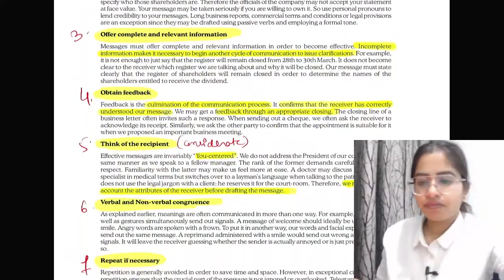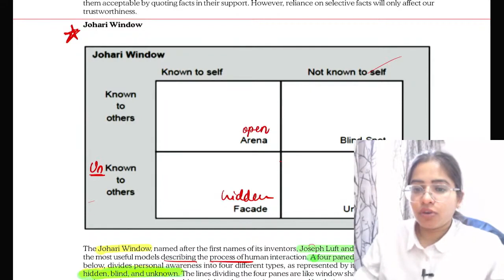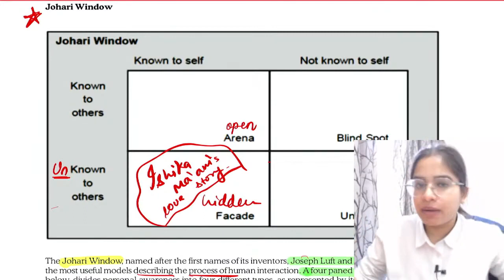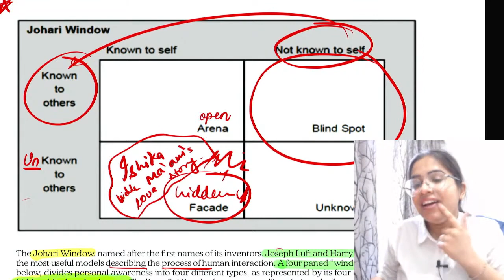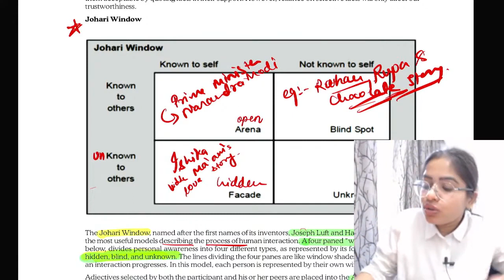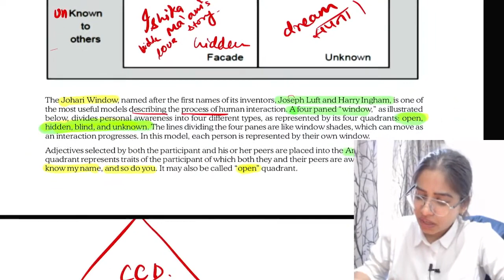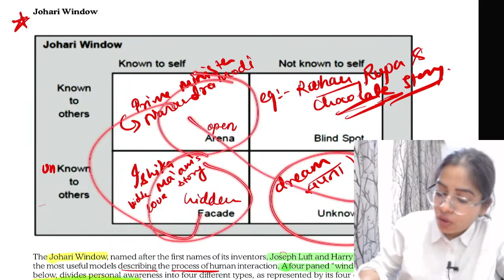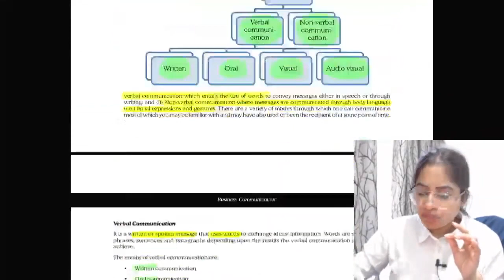CSEET Business Communication | Lecture 8 | Chapter 4 | CS Ishika Agrawal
CS ISHIKA AGRAWAL, Your CA CS Mentor

CSEET Legal Aptitude Chapter 1 Indian Constitution
CSEET Legal Aptitude Chapter 2 Elements of General Laws A. Indian Contract Act
CSEET Legal Aptitude Chapter 2 Elements of General Laws B. Law Relating to Torts
CSEET Legal Aptitude Chapter 3 Elements of Company Secretaries Legislation
CSEET Legal Aptitude Chapter 4 Elements of Company Law
CSEET Legal Aptitude Chapter 5 Legal Reasoning
CSEET Legal Aptitude Free Lectures
CSEET Legal Aptitude new syllabus 2022 for november 2023 attempt
CSEET Legal Aptitude Full lectures playlist for Nov 2023
CSEET Legal Aptitude Full lectures playlist for November 2023
CSEET Legal Aptitude
CSEET Legal Aptitude
cseet maths nov 2023
cseet july 2022 new batch
cseet details
cseet exam registration procter mode technical requirements cs ishika agrawal lawgical guruji